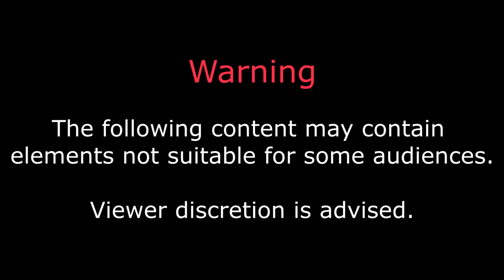BREAKING NEWS: Guardian drowns off the Shores of Time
A tragic event was witnessed the other day in Destiny. My thoughts and prayers are with the family at this time. This is a time of grief for the entire community.